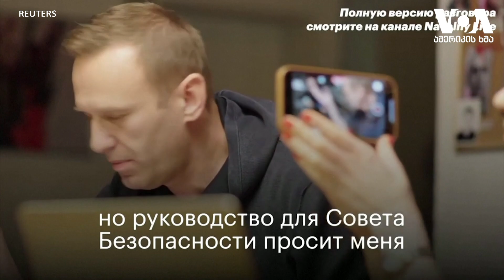პროტესტი, ომი და კრიზისები: 2020 წელი ევრაზიის რეგიონში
2020 წელი ევრაზიის რეგიონისთვის მღელვარებით იყო სავსე. საქართველოს სამე ზობლოში საპროტესტო გამოსვლები, ომი და პოლიტიკური კრიზისები ვნახეთ. რეგიონში დაძაბულ ვითარებას კორონავირუსის პანდემიაც ართულებდა. როგორი იყო გასული წელი კავკასიის რეგიონისა და აღმოსავლეთ ევროპისთვის? ანი ჩხიკვაძის სიუჟეტში.